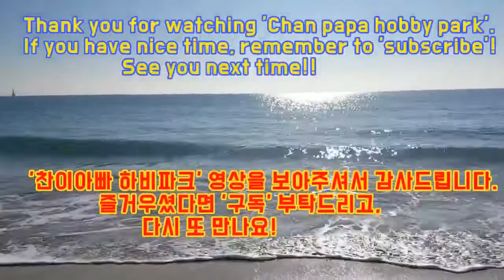펜홀더 쉐이크 전형 3부간 막상 막하의 경기 영상입니다.(박영주3부 vs 김용익3부)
2019년 3월3일 강서체육공원 실내체육관에서 진행된
제24회 부산광역시 협회장기 탁구대회에서의 경기 영상입니다.

오른손쉐이크 전형인 박영주3부와
오른손펜홀더 전형인 김용익3부간 시합 장면입니다.